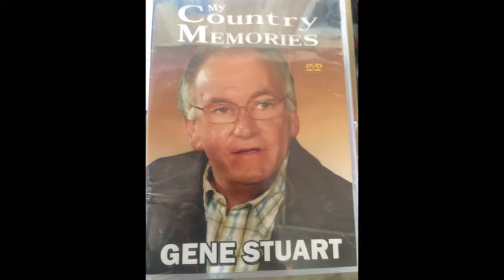Gene Stuart Remember Your Mine (Acoustic studio version)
Found On old studio tape.